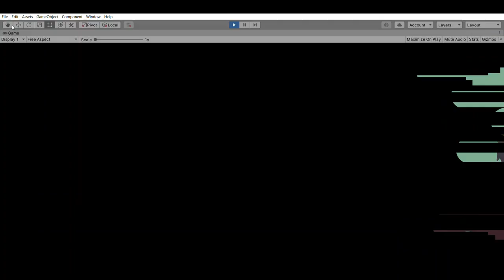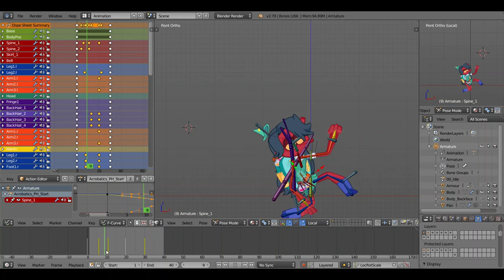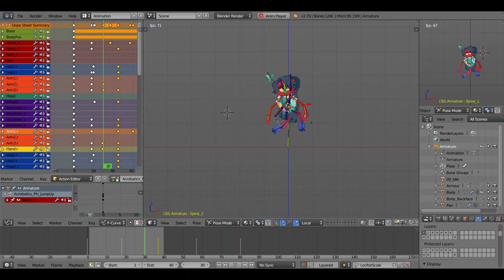Adding Pole Jumping, Acrobatics Rings and Rope | Pep-Pel Devlog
in this part of devlog i add another dash mechanic to my already bloated system

0:00 horse
0:17 why add this system
0:57 checking when to use acrobatics
3:00 logic for poles
5:59 pole jumping
8:34 ring movement
10:14 ring falling and breaking
14:05 animations!
15:24 visual effect
16:36 end

gamedev​​ devlog​​ indiedev​ ​​ unity​ unity2d​ unity, 2d platformer, solo devlog, solo dev, acrobatics, ori and the blind forest poles, ori and the will of the wisps poles, ring, acrobatics, parkour, parkour movement, 2d parkour, fast paced, sonic controller, momentum